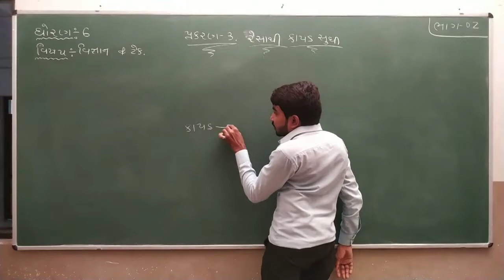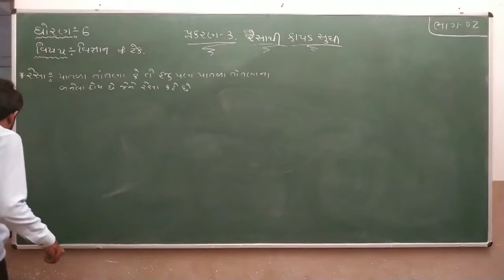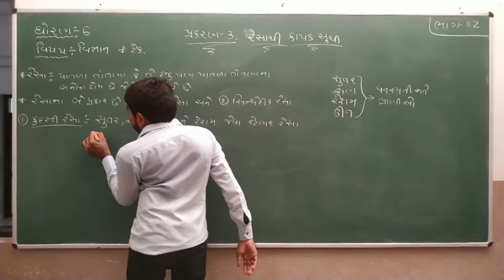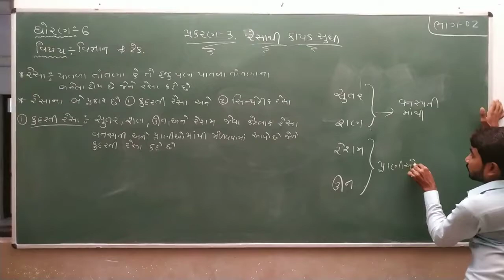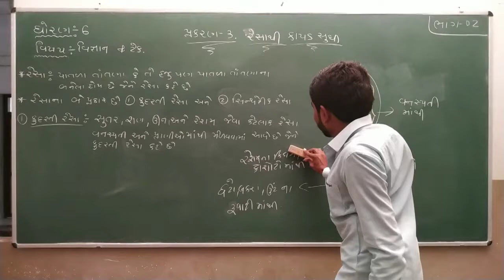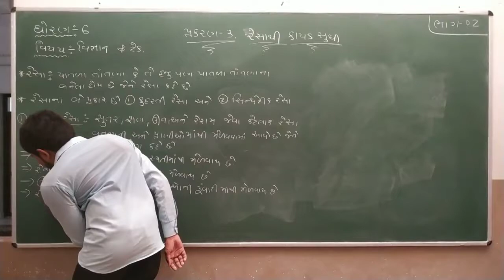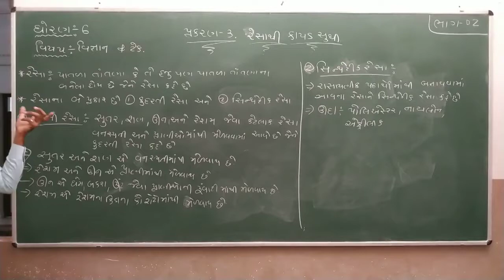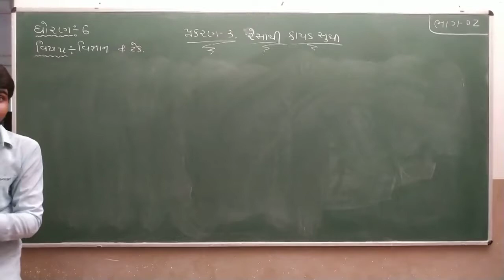Std 6 | Science | Chapter 3 | Part 2